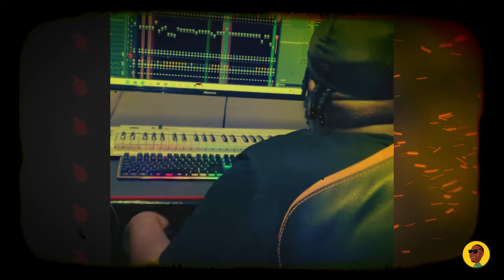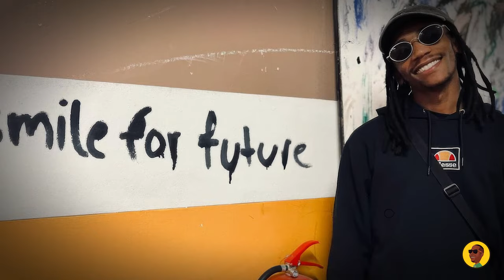What is 3-Step Afro House?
In this video I'm going to answer a simple question: What is 3-Step Afro House? You probably have heard of this new genre that has swept South Africa in the last couple of years. Considering Amapiano's dominance, it's very hard to stand out as a new genre yet 3-Step Afro House seems to have bypassed the noise! With pioneers such as Thakzin, Dlala Thukzin and more, let's talk about where 3-Step Afro House came from...

0:00 New Music Genre?
0:55 What is 3-Step?
1:41 Who Started 3-Step?
2:56 What Makes 3-Step Sonically Unique?
3:44 What was the first 3-Step song?
4:26 3-Step Producers
5:28 Where to listen to 3-Step songs
6:00 Will 3-Step Become Commercial?
7:00 Final Thoughts

SOME OTHER GOODIES:

30 Day Music Release Strategy Notebook (blank)